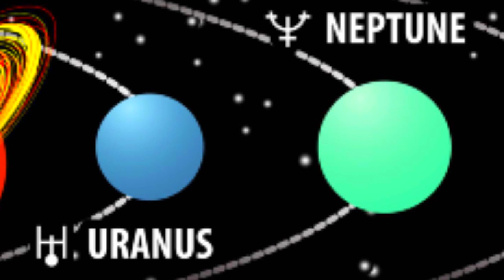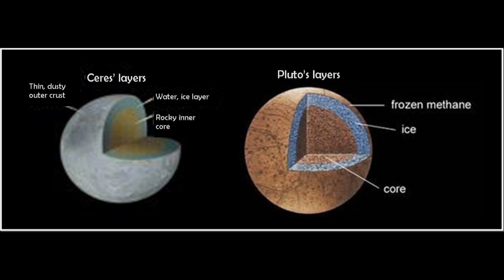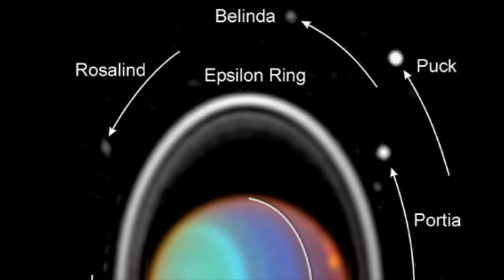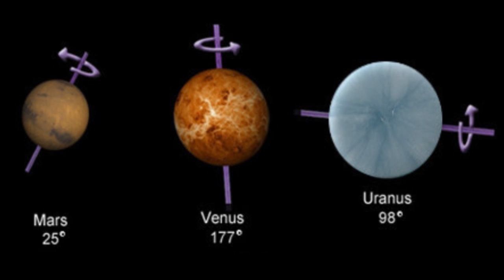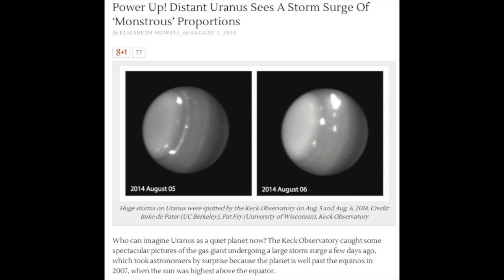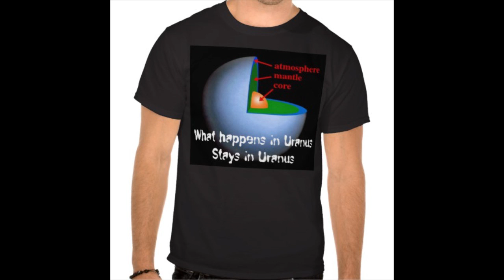Is Planet Uranus a Comet that rains Diamonds?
Let's Explore Uranus! I bet you're going to learn something new. Did you know that Mr. Whipple, the man who got the Comet model correct* years ago, had a theory that Uranus & Neptune are Giant Gas & Ice Comets?

That's fascinating. Put that on top of Neil DeGrasse's mention that Pluto's ice would all melt off like a comet if it got closer to the Sun and we've got to wonder, are the outer planets less gas giants and more giant comets?

Uranus is the Lucky 7 named after the Heavens.

The planet was discovered by William Herschel in 1871.

Voyager kind of made a pass by in august of 1986.

Uranus' moons take their names from the writings of Shakespeare and Pope.

Shouldn't we already have one satellite stationed at each of the Major Planets? The Dwarf Planets? And have one headed out to greet Sedna? Who. is. running. this. show? what. is. the. deal. yo.

Mercury. Venus. Jupiter. Saturn 2 3 4 5. Neptune. Uranus. Pluto.

T

oh and.

Uranus has a ton of Moons.

           Distance  Radius    Mass
Satellite  (000 km)   (km)     (kg)   Discoverer   Date
Cordelia         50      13    ?      Voyager 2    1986
Ophelia          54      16    ?      Voyager 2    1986
Bianca           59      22    ?      Voyager 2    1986
Cressida         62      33    ?      Voyager 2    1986
Desdemona        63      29    ?      Voyager 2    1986
Juliet           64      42    ?      Voyager 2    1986
Portia           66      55    ?      Voyager 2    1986
Rosalind         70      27    ?      Voyager 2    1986
Cupid            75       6    ?      Showalter    2003
Belinda          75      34    ?      Voyager 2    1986
Perdita          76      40    ?      Voyager 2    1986
Puck             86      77    ?      Voyager 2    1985
Mab              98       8    ?      Showalter    2003
Miranda         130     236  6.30e19  Kuiper       1948
Ariel           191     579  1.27e21  Lassell      1851
Umbriel         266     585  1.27e21  Lassell      1851
Titania         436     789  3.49e21  Herschel     1787
Oberon          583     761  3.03e21  Herschel     1787
Francisco      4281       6    ?      Sheppard     2003
Caliban        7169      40    ?      Gladman      1997
Stephano       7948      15    ?      Gladman      1999
Trinculo       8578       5    ?      Holman       2001
Sycorax       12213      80    ?      Nicholson    1997
Margaret      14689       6    ?      Sheppard     2003
Prospero      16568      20    ?      Holman       1999
Setebos       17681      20    ?      Kavelaars    1999
Ferdinand     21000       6    ?      Sheppard     2003

Weee! Astronomy & Science are fun, y'all.
Such a Celestial Treat.
with butt jokes. et al.

I THOR of THORnews approve this video made from videos.

Oh. and this video all started from a video I was going to do on a massive Uranus storm, then realized I knew very little about Uranus so it was time to do some research and get in on common ground.

2014 August Tenth Supermoon Sunday